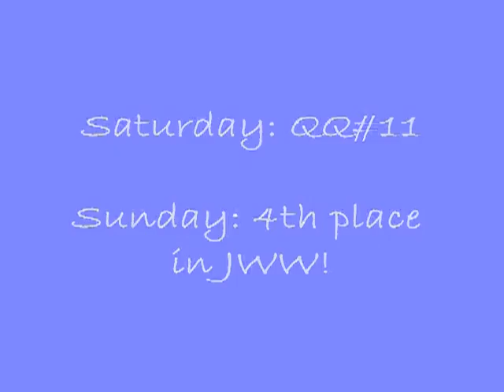Savvy - AOC - July 2010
QQ #11 and 4th place in JWW!
Glenmont, NY